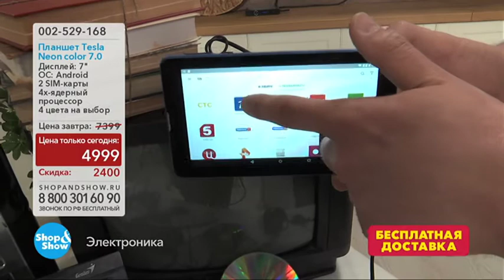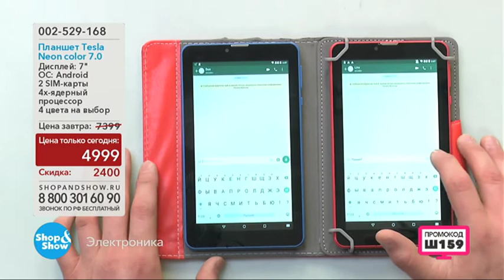Планшет Тесла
Обзор на товар ПЛАНШЕТ TESLA NEON COLOR 7.0